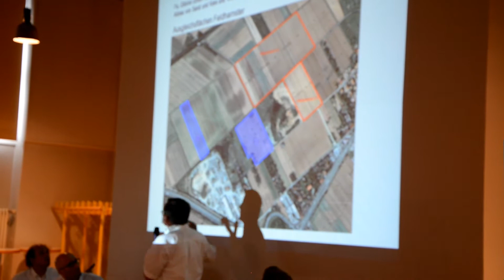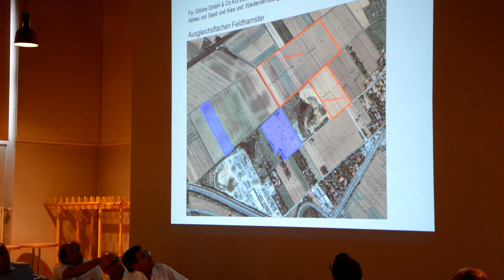Infoveranstaltung Kiesabbau in Oberndorf Ausschnitte aus der Veranstaltung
Die fast volle Informationsveranstaltung in Oberndorf